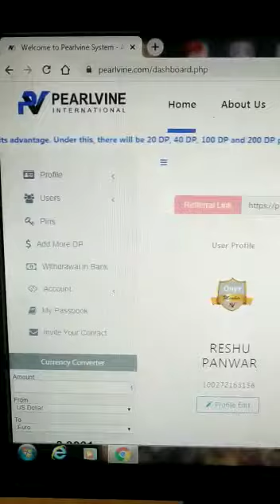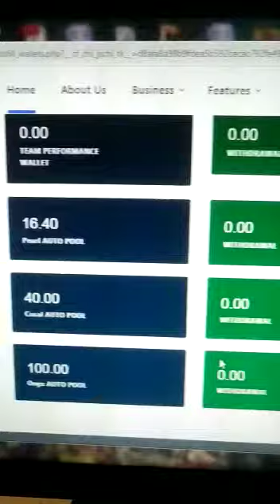Pearlvine international Auto pool Income Live Proo | How to Earn Auto Income in pearlvine internatio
Pearlvine international Auto pool Income Live Proo | How to Earn Auto Income in pearlvine international | Good More Earning.
Create a Digital wallet Account and earn to 32 Lakh to 393 Crore rupees..
Hi Friends is video main Pearlvine International Systems ka Auto Income income live proof kiya geya hai.This Income is genuinely jaldise join karo aar life change karo.
  Anwarul Haque
 call & WhatsApp

●Pay=phone Pay/Google Pay
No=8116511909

Only one time investment of $30/-(Rs. 2250/-INR) is needed.
for Opening account.
Open your Digital Vallet account.
Other payments are made only through money earned from the system plan.
Go for Pearlvine International Business Plan
This was started by Dr.Daniel Johnson in Dec.2015
This system is running in 135 countries.
MYNT landing April 2018 @$1
PV MYNT is Dividend unit.
*LIFE CHANGE INCOME* Opportunity
Join to *
🎯PEARLVINE International🎯
Buy Plan
No Loss
*50% Income Per Refferal Income Rs.1100 - 15$*
*You can Withdraw to your Bank account in Indian Money
*Fast Track Income*
TYPES OF INCOME
MYNT GROWTH INCOME
Buy MYNT Bonus
Sale MYNT Bonus
Fast track income
Auto pool income
under various Ranks
1)Pearl
2)Coral
3)ONYX
4)QUARTZ
5)AMETHYST
6)TOPAZ

1 level - 4×15$ = 60$
2 level -16×20$ = 320$
3 level - 64×50$ = 3200$
4 level - 256×500$=128000$
5 level - 1024×2500$= 2560000$
6 level - 4096×5000$= 20480000$
Auto Pool Income: (World Level Autofill)💵💵
Etc more Income.